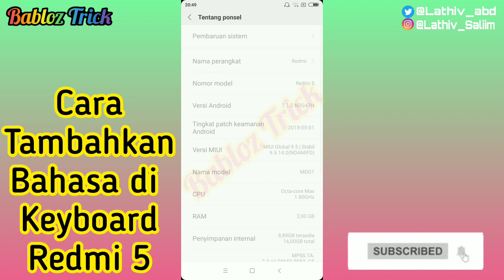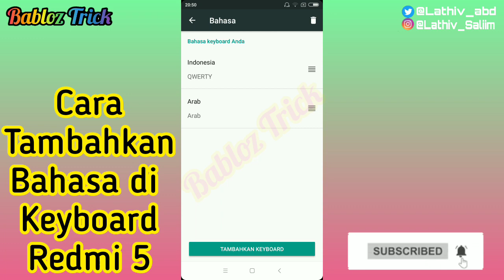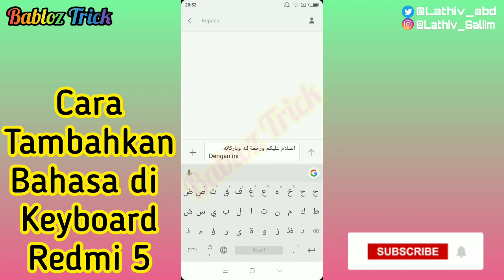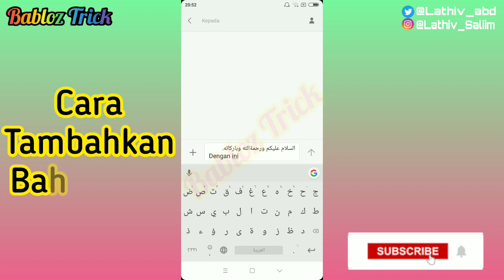Cara menambahkan bahasa pada keyboard hp redmi 5